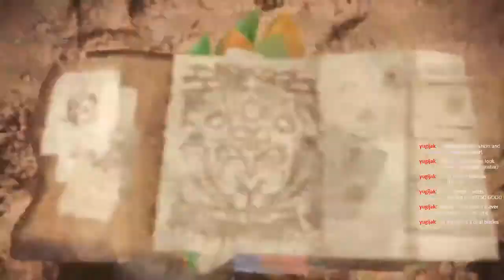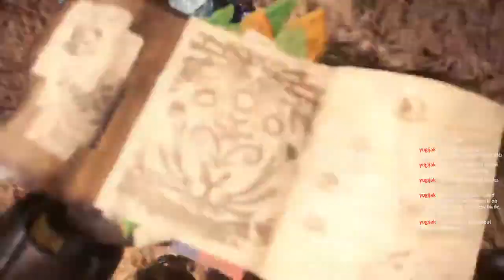Let's Play Monster Hunter World Episode 10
It's time. Let's hunt some monsters.